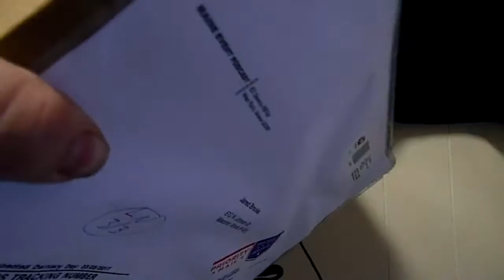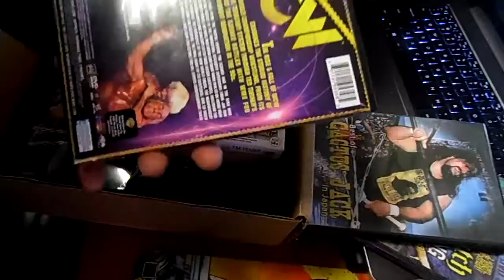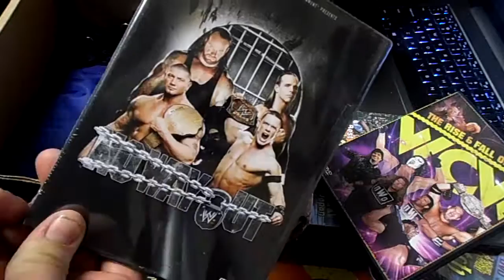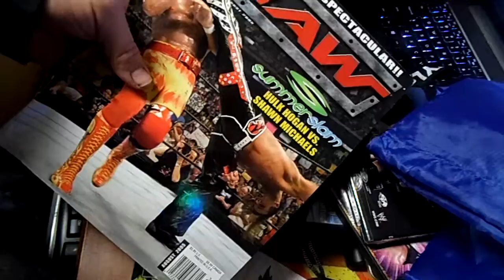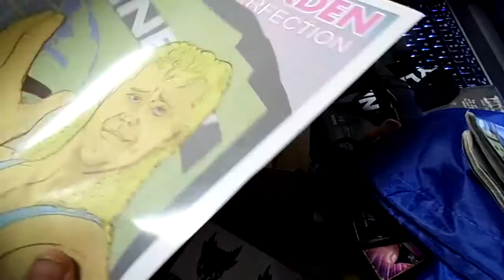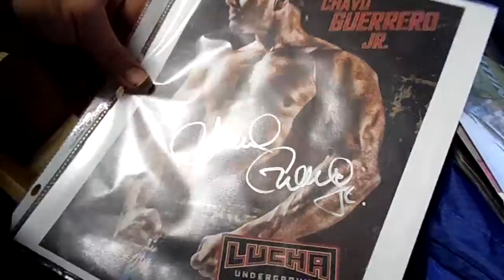Maine Event Podcast prize UNBOXING!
After winning the grand prize from a drawing hosted by the Maine Event Podcast, I got a box of random wrestling merch. What did I get? Watch and see.